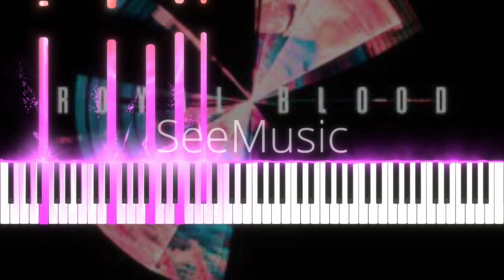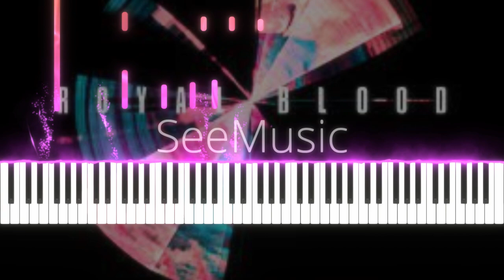Piano Cover of All We Have is Now by Royal Blood - Typhoons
Piano cover using See Music